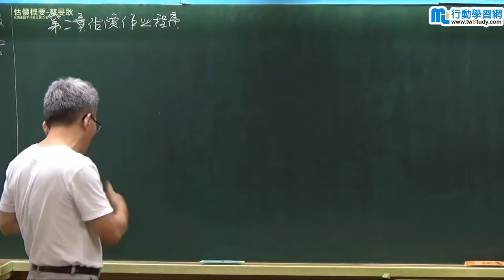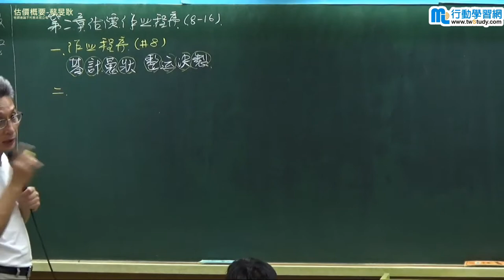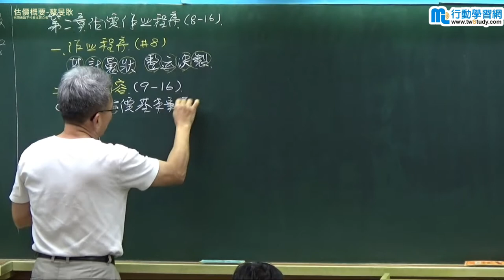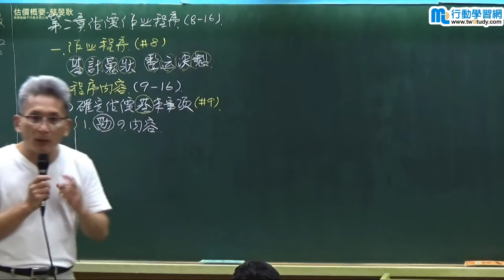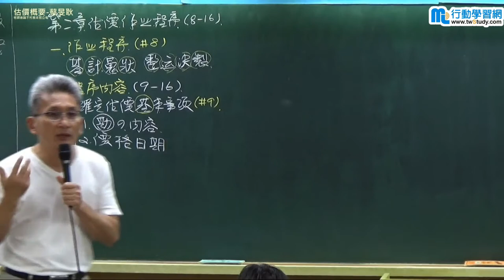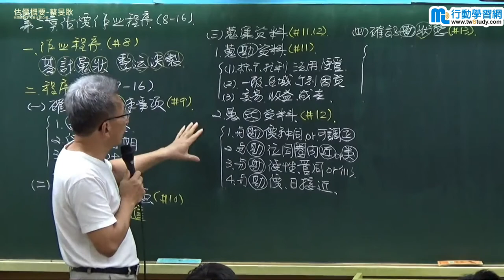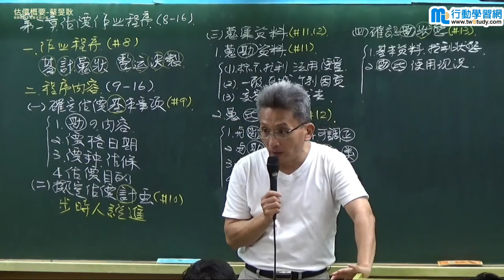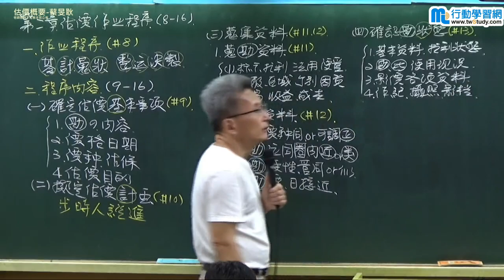估價概要 - 蔡老師《不動產經紀人》【行動學習網】